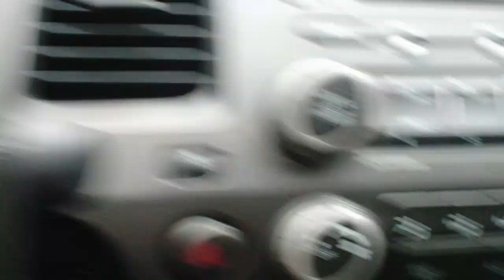2006 Honda Civic LX Auto Parts Inventory Standard Auto Wreckers CP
Inventory car @ Standard Auto Wreckers 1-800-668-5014. Lots of parts available on this car still just ask for Stock number CP. or let us know what parts you need in the comments. You can also search our entire inventory on our website to find exactly what you need.